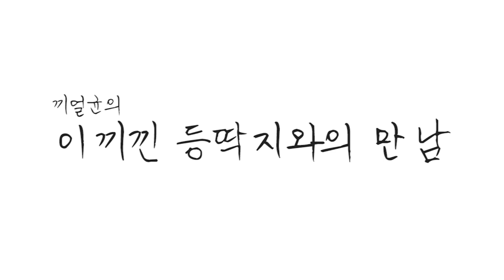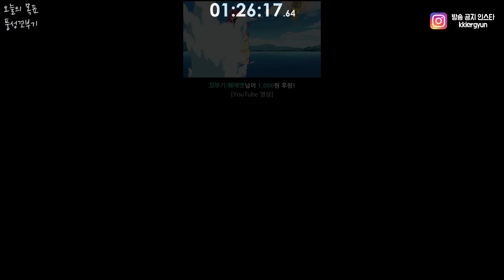초록색 꼬부기를 잡았습니다. 등에 이끼낀거니?(+이로치 잘 나오는 초보팁)